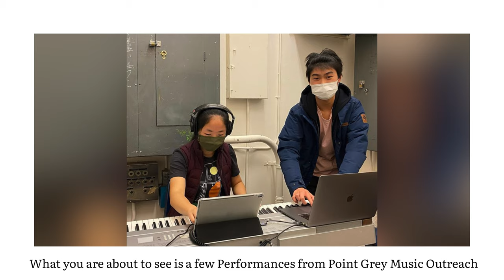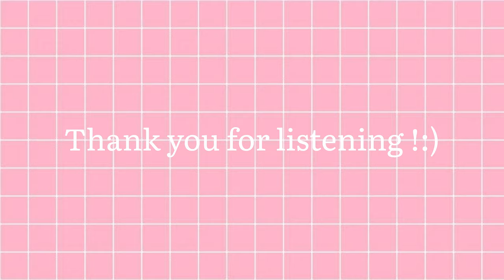PGMOS Valentines Day Concert 2020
Point Grey Secondary’s Music Outreach Society Club performs Valentines Day songs for Crofton House Manor!
Due to COVID-19, we were unable to perform at local community centres, so we sent a video of our concert instead. Enjoy!